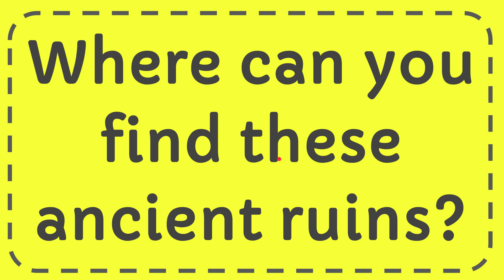Where can you find these ancient ruins?